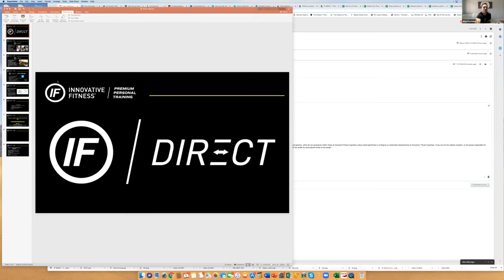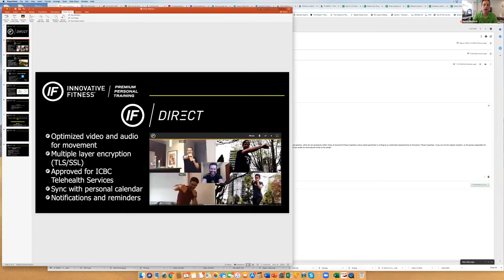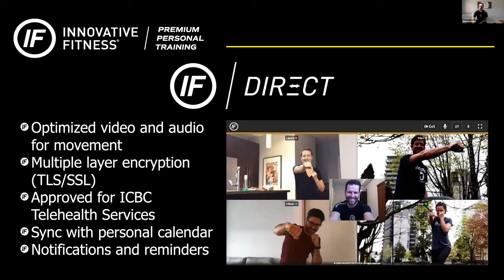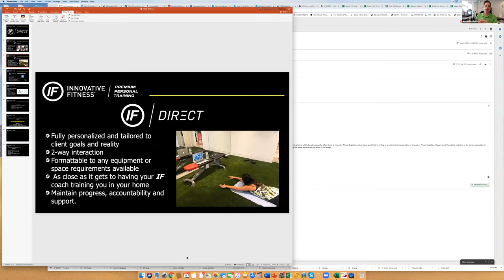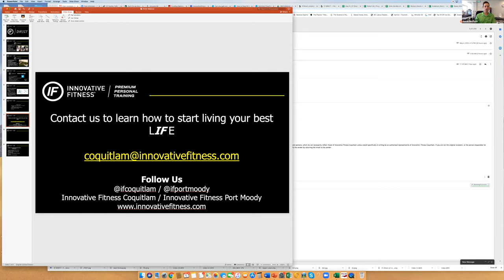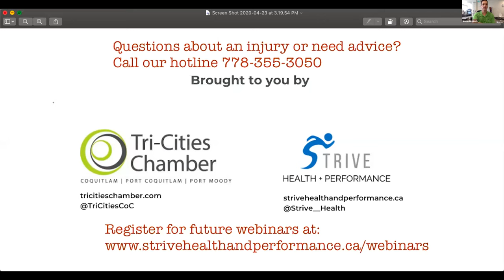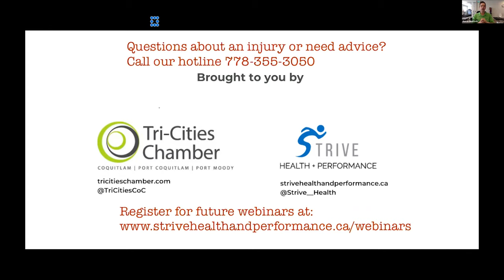Explore Local | Virtual Personal Training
Presented by: Alex Kastelen, Managing Partner, Innovative Fitness Coquitlam
Hosted by: Aaron Binstock, Strive Health & Performance